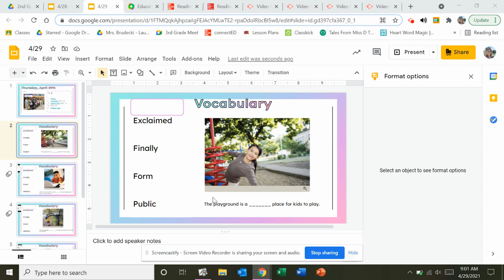Untitled: Apr 29, 2021 9:01 AM